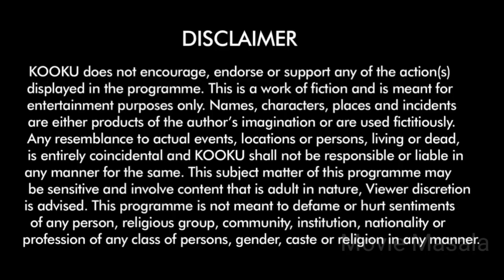Late Night Project Part 2 Web Series Story Expained | Kooku Web Series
When Mutual understanding Leads to unwanted Relationship and Consent become Compromise, Projects that has to be done only in Night. It's Called Late Night Project.

Director. Ankur k

Cast. Sonia Dhillon, Sona, Urjan, Yoges.

Credit. Kooku.App